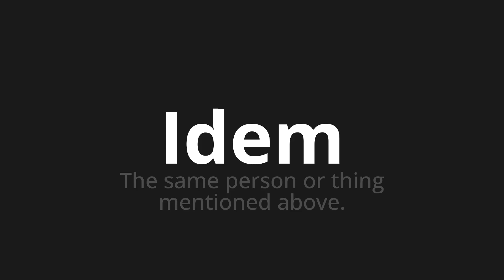How to pronounce Idem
Master the Pronunciation of 'Idem Which means ditto' - which means : The Same Person or Thing Mentioned Above. 📝 with @PizzaPronunciation 🎓🗣️ - [Your Guide to Italian]

Learn to pronounce 'Idem' perfectly in Italian with our easy and engaging tutorial by @PizzaPronunciation! 📖📽️ In this comprehensive video, we provide you with native speaker examples 🗣️👂 and phonetic breakdowns 🎵 to ensure you get the pronunciation just right.

How to say Idem in Italian